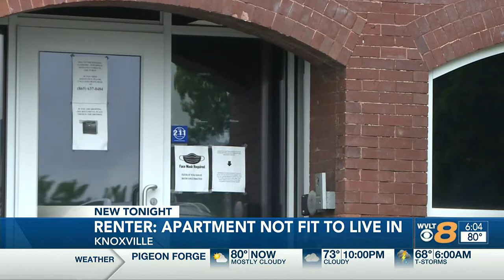Renters complain of feces, water main leak at Knoxville apartment complex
Some residents at The Gardens at Knoxwood have turned to WVLT News in an effort to get their growing living concerns addressed